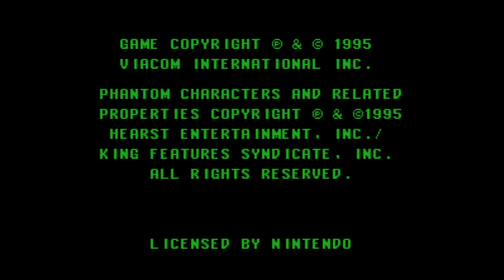Phantom 2040 - Super Nintendo Entertainment System - Intro & Title Screen